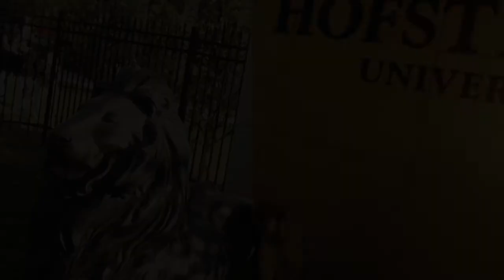Ashley Ragusa, School-Community PsyD Candidate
Doctoral candidate Ashley Ragusa describes her experiences in Hofstra University’s School-Community Psychology program.